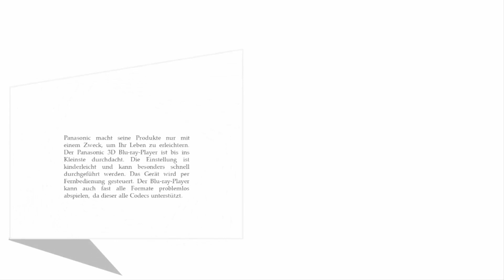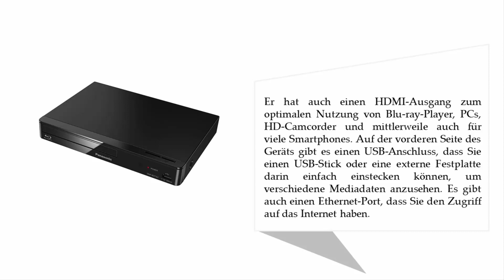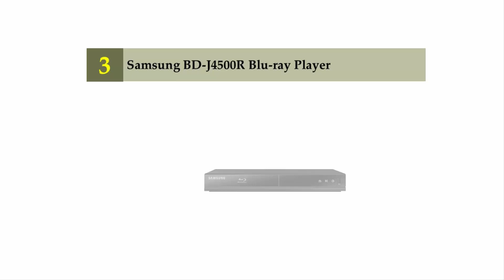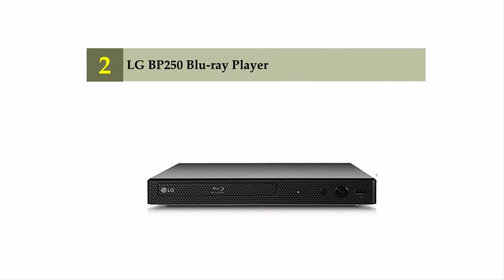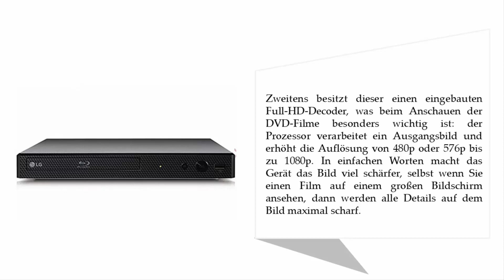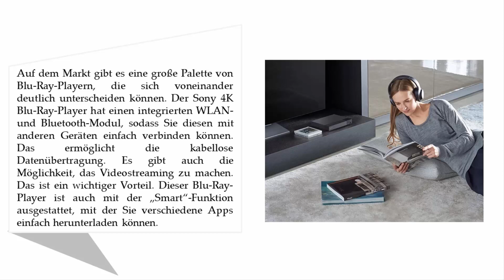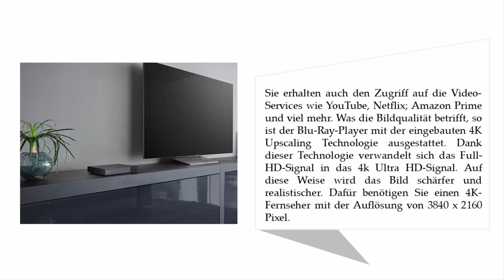Besten Blu Ray Player Test 2021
Hier ist die Liste von 5 Besten Blu Ray Player Test.

01. Sony BDP-S6700 Blu-ray-Player

02. LG BP250 Blu-ray Player

03. Samsung BD-J4500R Blu-ray Player

04. Pioneer BDP-180-S 3D Blu-ray Player

05. Panasonic DMP-BDT167EG Kompakter 3D Blu-ray Player